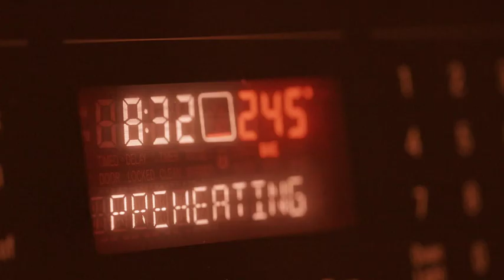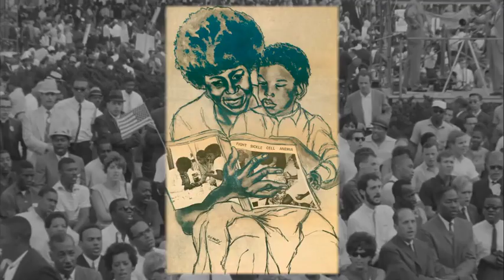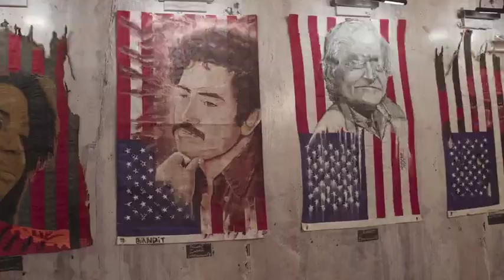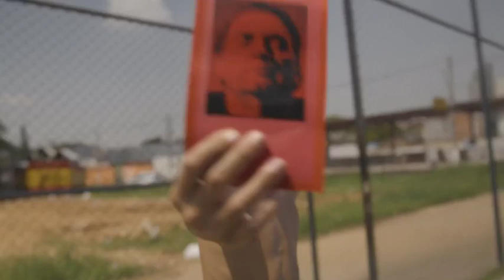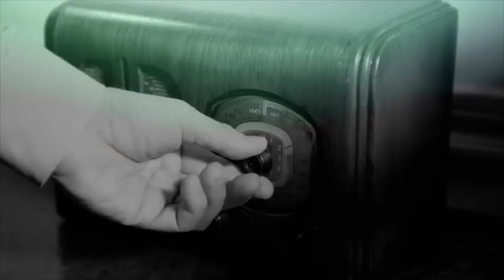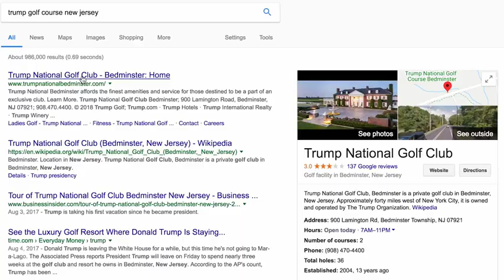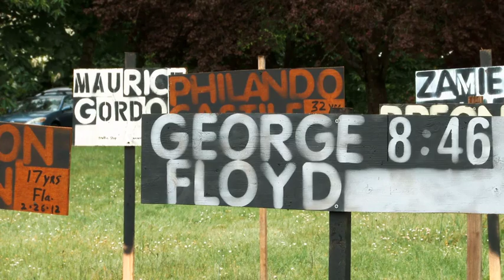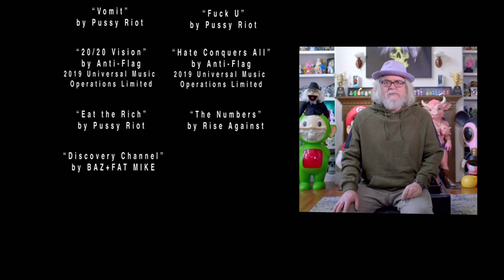The Art Of Protest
Documentary Film

Watch This Documentary On Vimeo _

.for preserve. * / archive - research & acknowledge